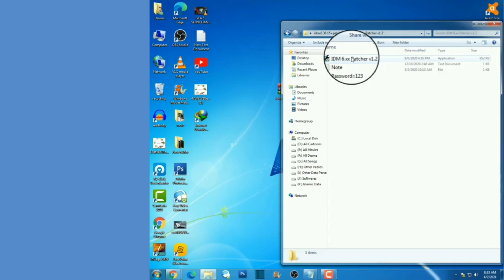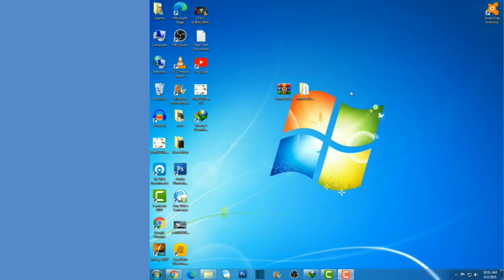How to get IDM for lifetime | Download & Registered IDM Full Version | Tech House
🌟🌟Hello friends,
👉This video is  about How to get IDM for lifetime | Download & Registered IDM Full Version | Tech House

timecodes:
00:00 starting
00:30  How to get IDM for lifetime | Download & Registered IDM Full Version | Tech House

Install Internet Download Manager (IDM) to stop waiting for your downloads. You will be truly amazed how fast IDM downloads your files. IDM will also repair broken and resume interrupted downloads due to lost connections, network problems, computer shutdowns, or unexpected power outages.

IDM integrates seamlessly into Google Chrome, FireFox, Microsoft Edge, Opera, Safari, Internet Explorer, AOL, MSN, Maxthon and all other popular browsers. We develop browser extensions since 1999, and we have the best engineering solutions available today. IDM offers the installation of its extensions for Chrome, Firefox, old and new Edge, Opera and other browsers.

Please
My Channel